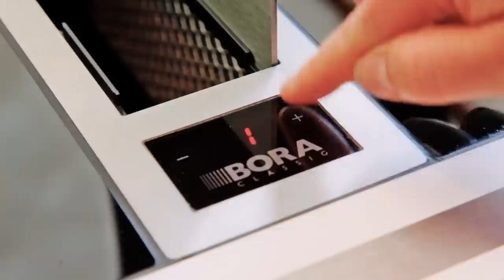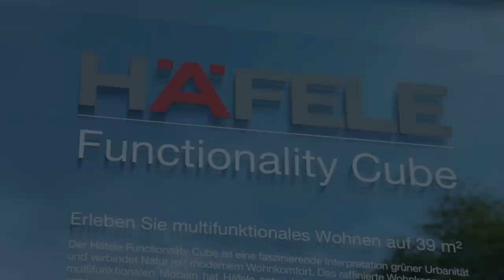FUNCTIONALITY CUBE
Erleben Sie multifunktionales Wohnen auf 39 m²